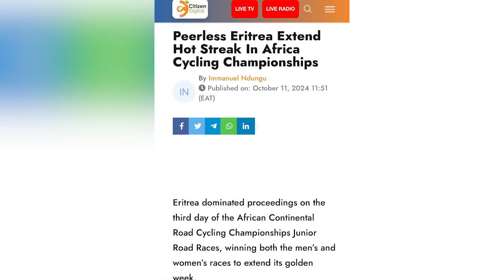ኤርትራ ኣባይቲ መፍትሒ ጋዜጣታት ዓለም ንኤርትራ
ደብረጼን ምስ ጌታቸው